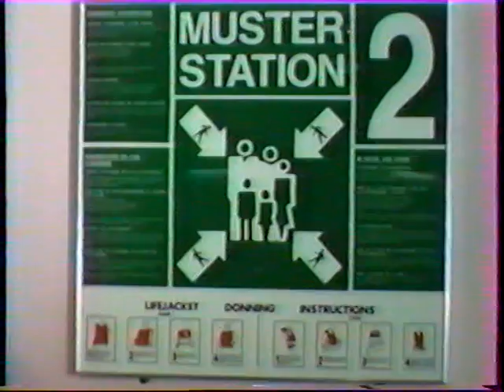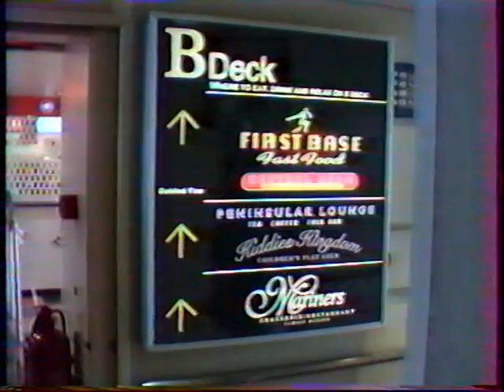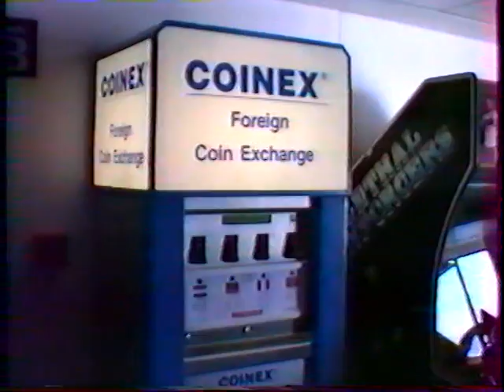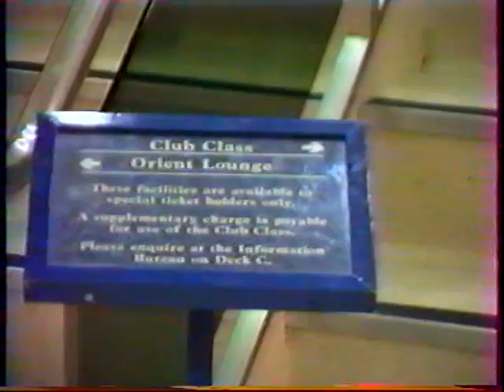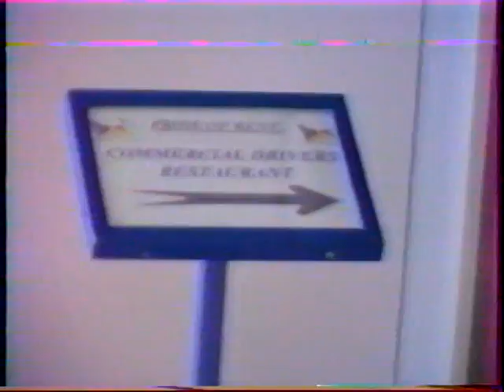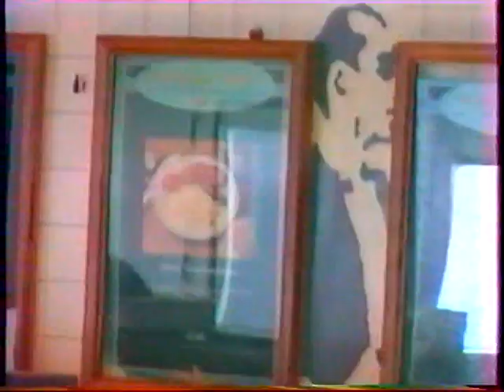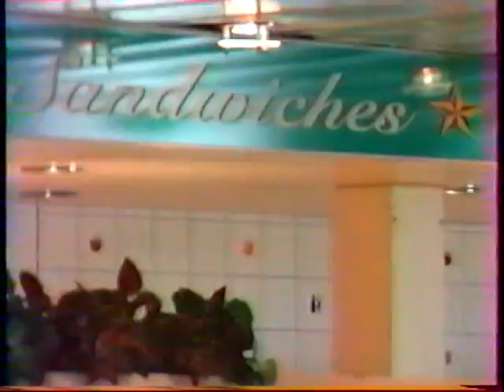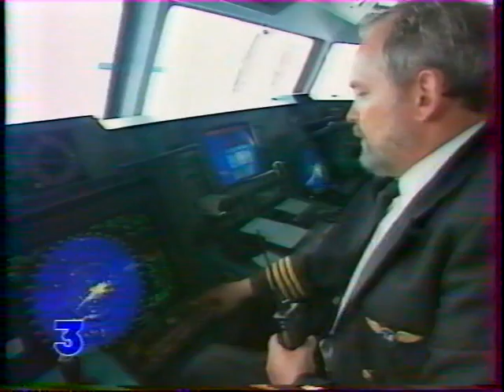JMF PRIDE OF KENT VTS_09_1.VOB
P & O's PRIDE OF KENT (formerly Spirit of Free Enterprise) in the mid-1990s.
Le PRIDE OF KENT vers 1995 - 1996.